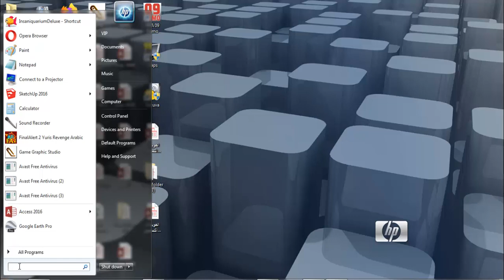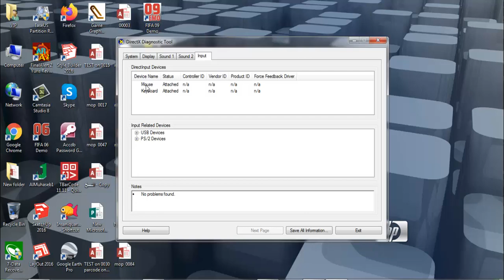معرفة اسماء الكروت جهاز الكمبيوتر بالكامل بخطوة واحدة فى امر RUN